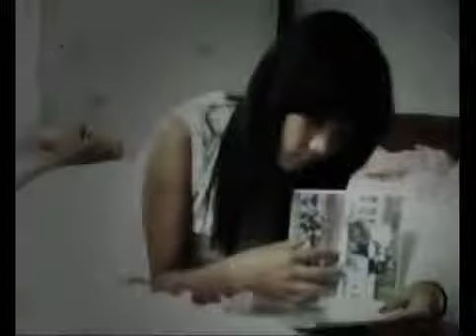Bangding mimbang kapian (Nancy Biaklun)